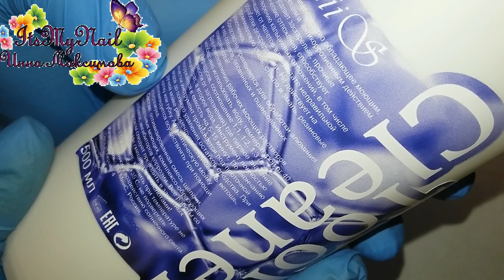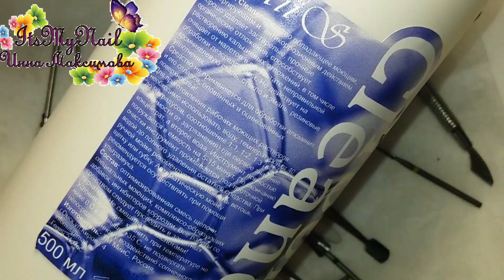❤ Чистим МАНИКЮРНЫЙ инструмент ДОМА ❤ Tool Cleaner MiiS Средство для удаления налета и ржавчины ❤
Tool Cleaner Средство для удаления налета и ржавчины 500 мл

ЗОЛОТАЯ кисть (в наборе 3 шт. Из этого набора рисовала также синей, когда она испортилась, рисовать начала золотой. Все кисти с набора хорошие)

ЛУЧШИЙ КЭШБЕК!!! ПРИСОЕДИНЯЙСЯ И ВОЗВРАЩАЙ ДЕНЬГИ ЗА ПОКУПКИ В ИНТЕРНЕТ-МАГАЗИНАХ!!!

❤ Чистим МАНИКЮРНЫЙ инструмент от РЖАВЧИНЫ ❤ Tool Cleaner MiiS Средство для удаления налета и ржавчины ❤ Дизайн ногтей гель лаком ❤   Nail Design Shellac ❤   Simple nail ❤  Видео уроки дизайна ногтей. Делюсь своими идеями дизайна ногтей гель лаком. Буду рада лайкам и комментариям